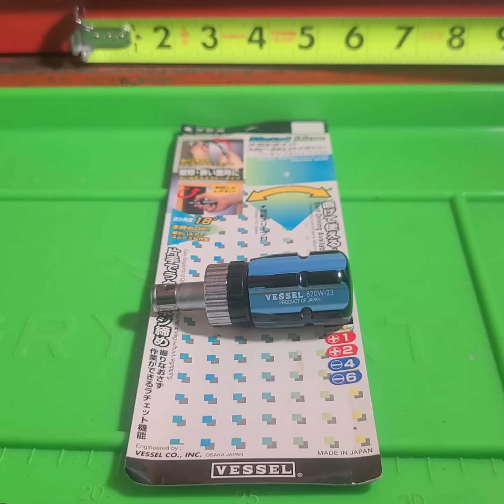Vessel Stubby Ratchet Screwdriver (the SEXY one) METAL LINE 121561 820FX-4